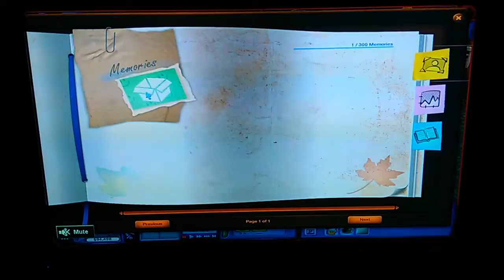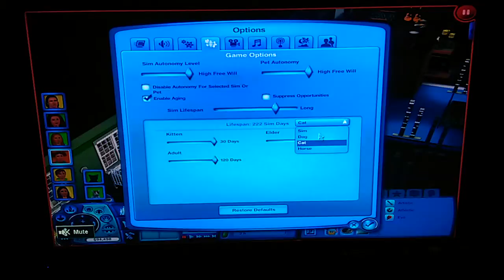The Sims 3 ep 7